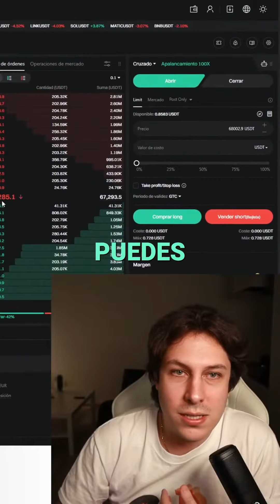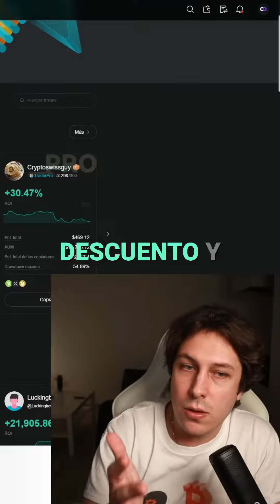XRP y el market cap del oro ¿Llegará a los $260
Hola Bienvenidos a un video mas!!
Paginas donde ganar Cryptomonedas Gratis

    Bitcoin (BTC),
    Blockchain,
    Altcoins,
    Ethereum (ETH),
    Criptografía,
    Minería,
    Wallet (billetera),
    Exchange,
    ICO (Oferta Inicial de Monedas),
    Token,
    Descentralización,
    Fork,
    Halving,
    FOMO (Fear of Missing Out),
    HODL,
    Smart Contracts,
    Stablecoin,
    Regulación,
    Wallet frío (Cold Wallet),
    DeFi (Finanzas Descentralizadas)